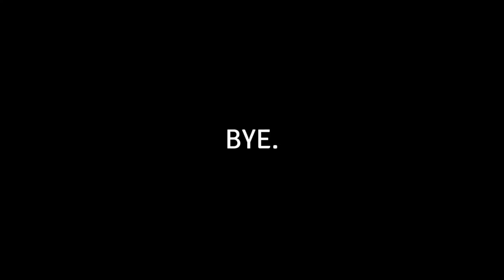9000 MONSTERS! | The Binding of Isaac: Rebirth -13-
I've made a very serious mistake. and it might just have costed me my life. Shit is about to get epic!

Share and Like if you enjoyed this game and leave a Comment to talk!